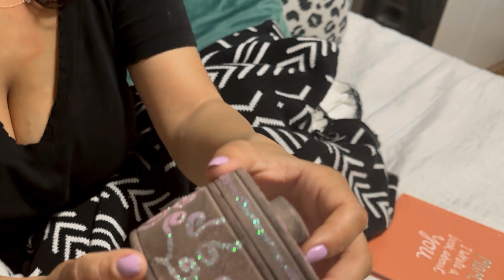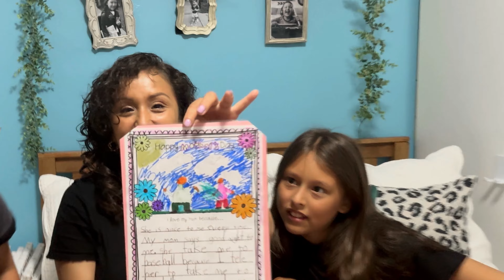The Best and GREATEST Mother’s Day Ever!! ThatsBetsyV.com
Celebrate Mother’s Day with me and my family in a special vlog dedicated to the joy of motherhood! Join us for a fun-filled day of family activities, laughter, and precious moments together. In this video, we'll share our favorite ways to spend quality time as a family, whether it's playing games, cooking together, or simply enjoying each other's company. Watch as we create lasting memories and cherish the bond we share. 🌷

The video has information on The Best and GREATEST Mother’s Day Ever!! ThatsBetsyV.com but it also tries to cover the following topics:

Mother’s Day Love
Celebrating Mommy
Family Memories with Mother

Video Title:  The Best and GREATEST Mother’s Day Ever!! ThatsBetsyV.com

✅  About thatsBETSYV:

Join NYC mom thatsBETSYV on her vibrant YouTube journey, capturing the essence of parenthood with her spouse and kids. From laughter-filled adventures to the realities of city living, watch as she navigates motherhood's highs and lows.

Find the joy in the chaos of family life, heartwarming milestones, and the relatable moments that bind us all.

🔔 Be a part of our growing community, where we share the joy of family life, one vlog at a time

Code TbT&#%